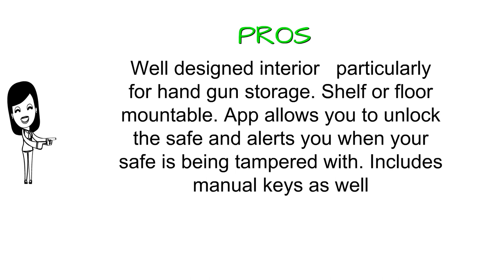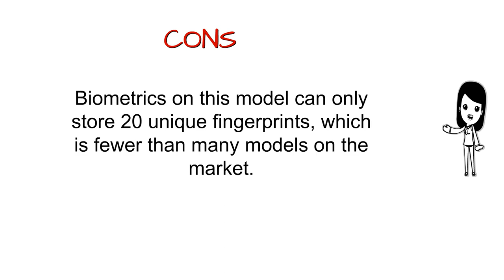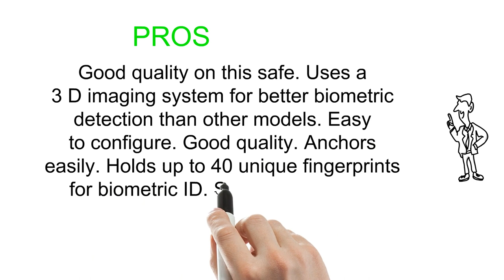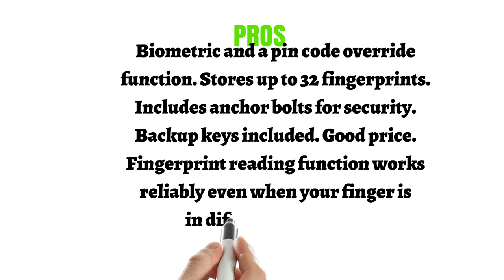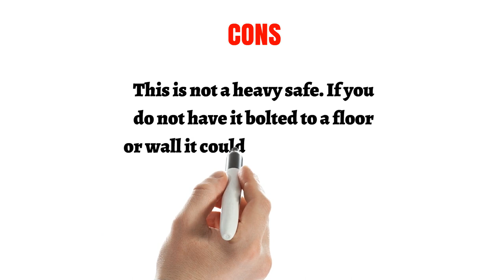3 Best Biometric Safes - Biometric Safes Reviews of 2019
3. Vaultek MX Series High Capacity Handgun Safe Multiple Pistol Storage Bluetooth Smart Safe with Auto-Open Door and Rechargeable Battery

2. Verifi Smart.Safe. Fast Access Biometric Safe with FBI Fingerprint Sensor

1. Viking Security Safe VS-25BL Biometric Safe Fingerprint Safe